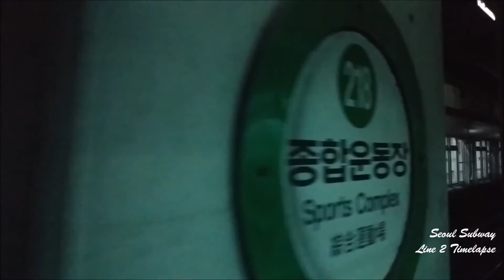Seoul Metro Line 2 Timelapse (x32), 서울지하철 2호선 내선순환 타임랩스 (32배속)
"서울 2호선 타임랩스 (32배속)"